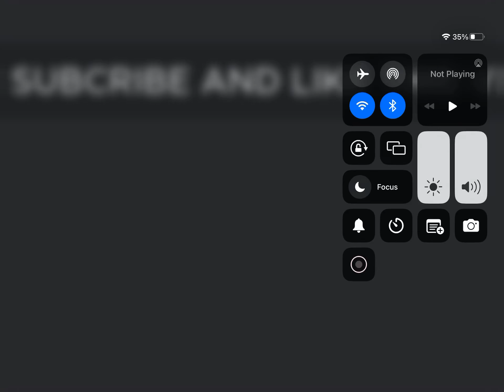SUBSCRIBE AND LIKE THIS VIDEO NOW!! OR ELSE……NOT JOKING.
My Roblox username is spideyarham9

My Roblox display name is BlueGamer987YT